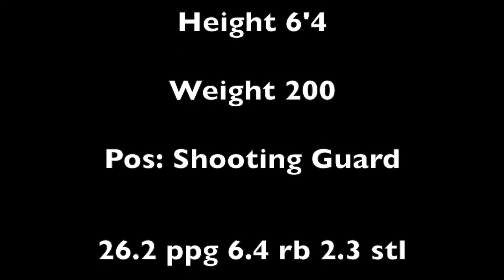Jarret Johnson Highlight 2013-2014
Jarret Johnson TRBL Basketball Highlights Triad Heat